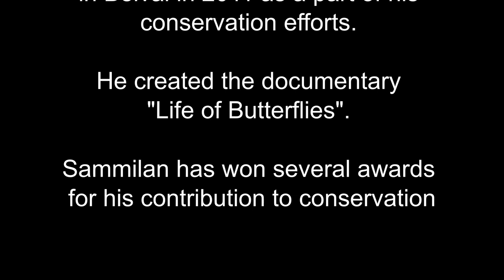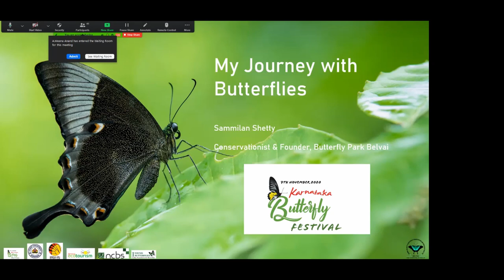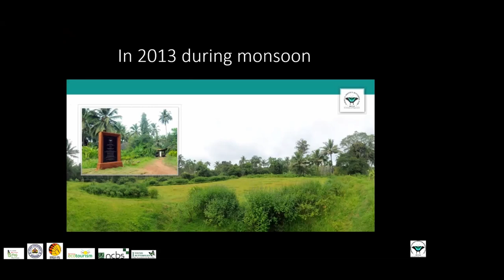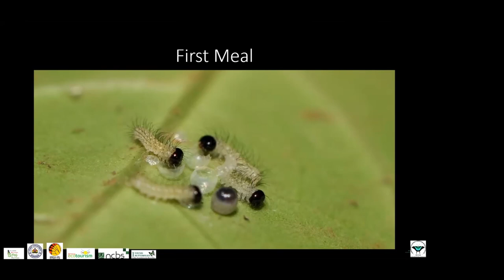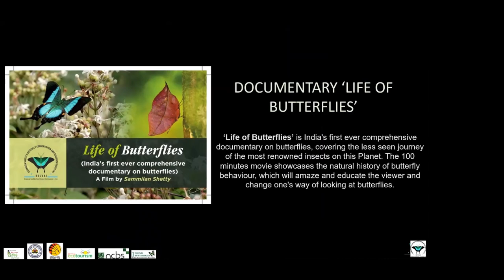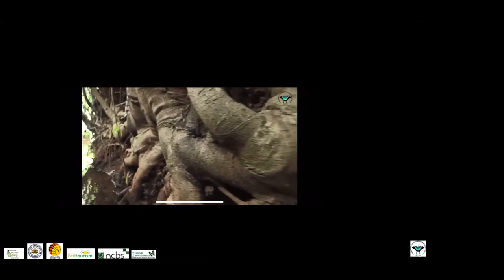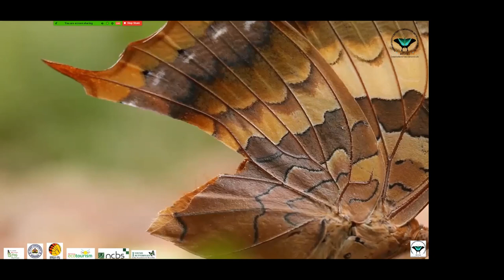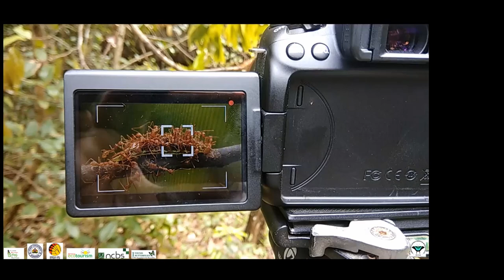Expert Talks - My Journey with Butterflies by Sammilan Shetty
Sammilan started a butterfly park in Belvai in 2011 as a part of his conservation efforts. He created the documentary "Life of Butterflies".
Sammilan has won several awards for his contribution to conservation